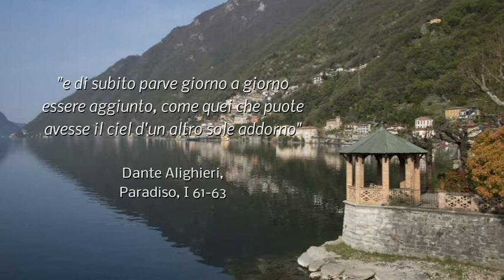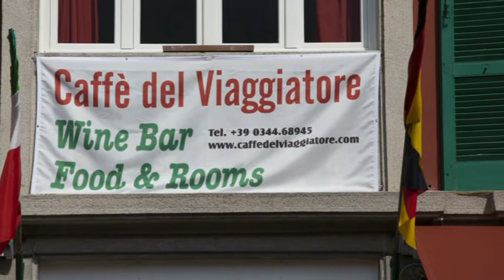Viviana & Giulio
Viviana&Giulio's Wedding in Valsolda (Como, Italy) on April 11th 2015
Matrimonio di Viviana e Giulio. Valsolda (CO) dell'11 Aprile 2015